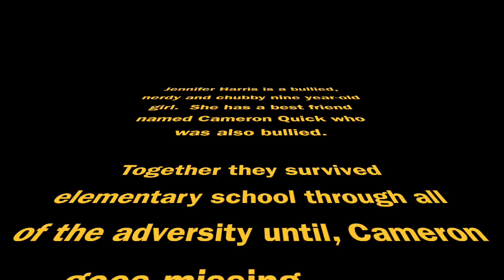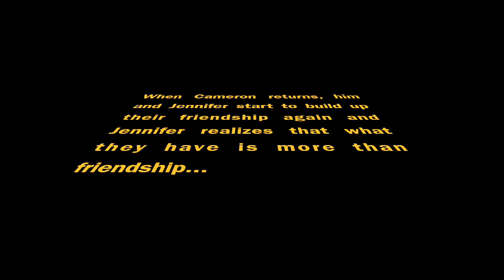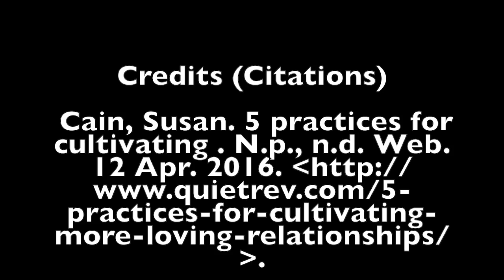Sweethearts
This video is about Sweethearts